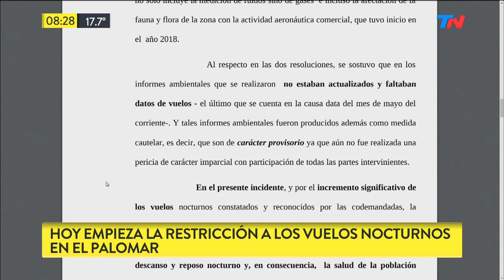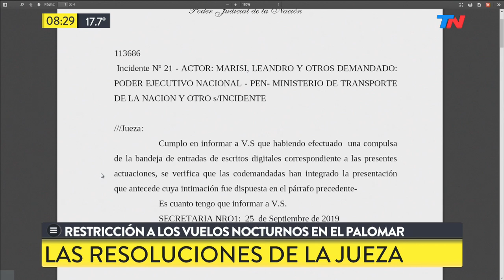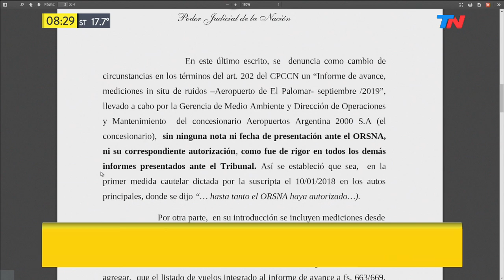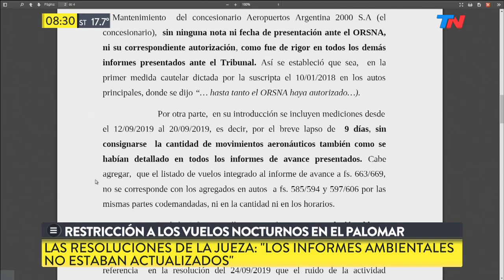Conflicto en el aeropuerto de El Palomar: ya rige la restricción a los vuelos nocturnos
Ratifican la restricción horaria para operar vuelos en el aeropuerto de El Palomar, donde operan las líneas aéreas low cost.
Es porque empieza a regir el amparo ambiental: no habrá vuelos nocturnos de 22 a 7.
Adrián Ventura analiza las claves de la resolución de la jueza Forns.
Podrán operar vuelos de 7 a 22 y no podá haber vuelos nocturnos.
La ANAC presentó un informe en el que dice que no hay contaminación acústica, pero la jueza Martina Forns lo rechazó.